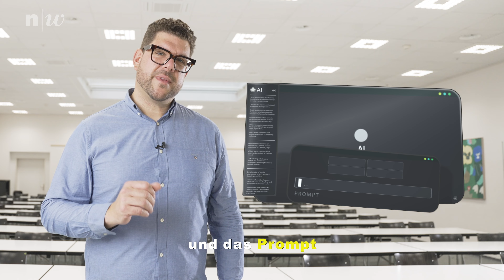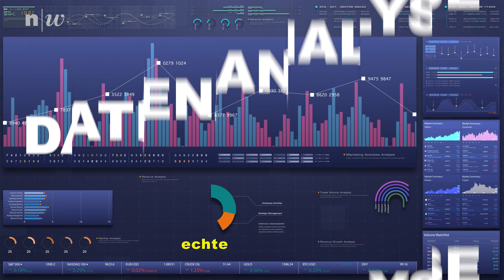Aldo Gnocchi über AI powered digital marketing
Aldo Gnocchi berichtet über AI powered digital marketing und erzählt, was in dem Modul alles behandelt wird.

Lerne die Grundlagen von AI und wie praxisnahe KI-Tools im Marketing für mehr Effizienz sorgen.

Die Fachhochschule Nordwestschweiz FHNW umfasst neun Hochschulen mit den Fachbereichen Angewandte Psychologie, Architektur, Bau und Geomatik, Gestaltung und Kunst, Life Sciences, Musik, Lehrerinnen- und Lehrerbildung, Soziale Arbeit, Technik und Wirtschaft. Die Campus der FHNW sind in den vier Trägerkantonen Aargau, Basel-Landschaft, Basel-Stadt und Solothurn angesiedelt. Rund 13 000 Studierende sind an der FHNW immatrikuliert. Rund 1 200 Dozierende vermitteln in 31 Bachelor- und 20 Master-Studiengängen sowie in zahlreichen Weiterbildungsangeboten praxisnahes und marktorientiertes Wissen. Die Absolventinnen und Absolventen der FHNW sind gesuchte Fachkräfte. Fachhochschule Nordwestschweiz FHNW – Wo sich die Zukunft bildet. Die FHNW ist eine der führenden Fachhochschulen in der Schweiz und ist mit ihren neun Hochschulen in der Lehre, Forschung, Weiterbildung und Dienstleistung tätig – innovativ und praxisorientiert. Ihr breites Angebot an Studiengängen, ihre Nähe zur Praxis, ihre anwendungsorientierte und innovationsstarke Forschung sowie ihre weltweite Vernetzung machen die FHNW zu einer attraktiven und vielfältigen Bildungsstätte, zu einer nachgefragten Praxispartnerin und zu einer attraktiven Arbeitgeberin in der Nordwestschweiz.